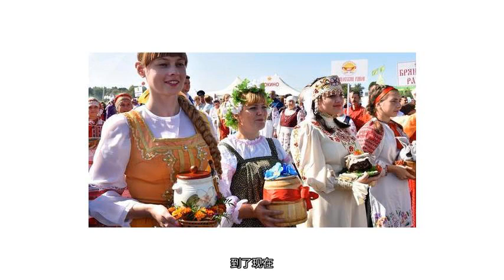俄罗斯如何看被蒙古奴役200年？成吉思汗一次偶然战役找到密码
历史上蒙古西征历来被人吹捧，特别是欧洲国家提起成吉思汗西征，既有恐惧感又夹杂着仇恨。但成吉思汗蒙古西征并非有意而为，而是在战争推进过程中，不断形成，因此也就有了历史上西征。